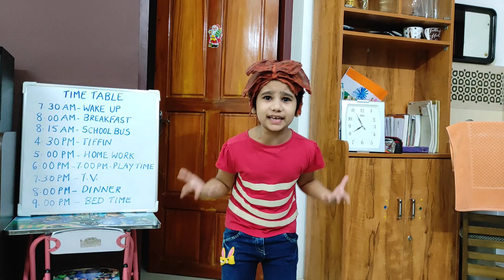Dakshina as Titoo. Enacting Scene competition.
Got first prize for Enacting Scene - HINDI DAY COMPETITIONS , 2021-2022 at Bhavans Munshi Vidhyasram, Thiruvankulam.